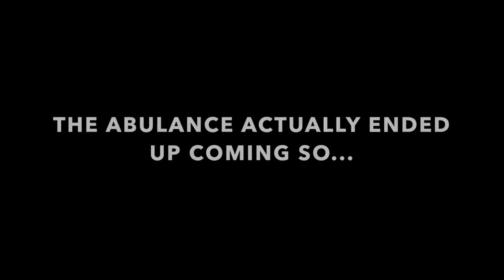"PASSING OUT" PRANK ON ARMON & ESSY!! **AMBULANCE CAME TO THE HOUSE**